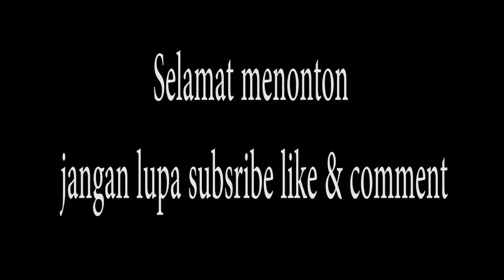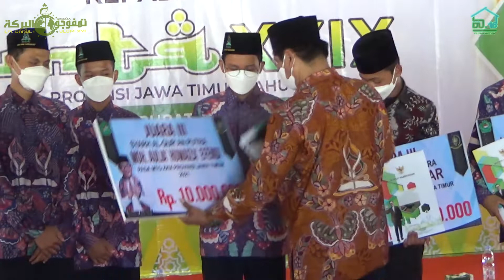PEMBERIAN PENGHARGAAN JUARA MTQ XXIX 2021